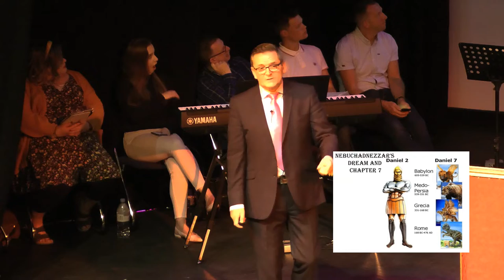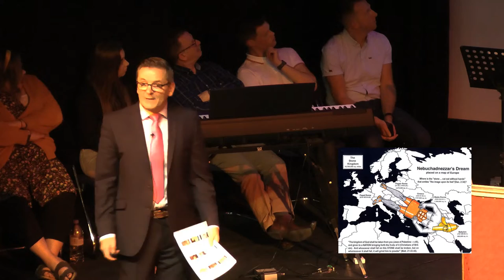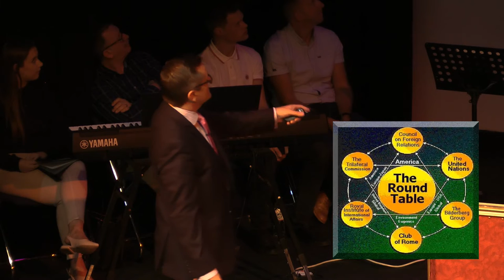Exposing The EU - Part 1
05/09/19 - Portadown Town Hall
Pastor Ken Davidson